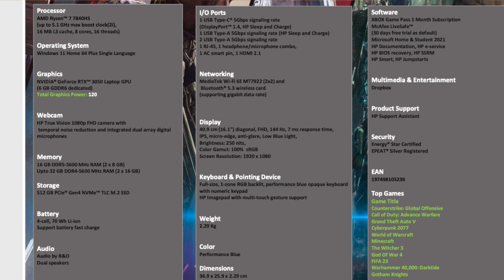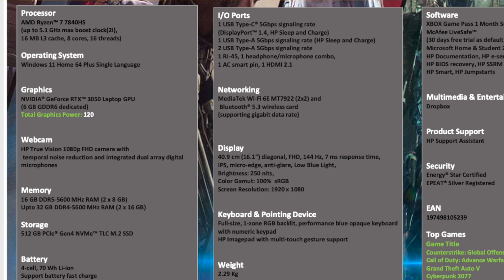2023 HP Victus 16 Gaming Laptop Review In Hindi- ख़रीदना चाहिए या नहीं?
2023 HP Victus 16 Review In Hindi